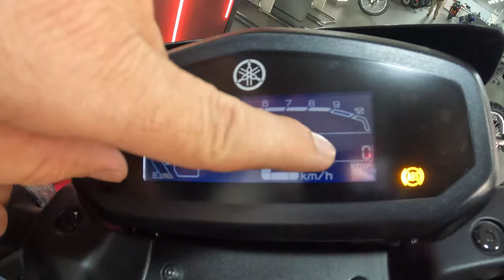Voltamos para casa e olha os presentes que estamos levando todo mundo vai gostar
Comece pequeno, sonhe grande